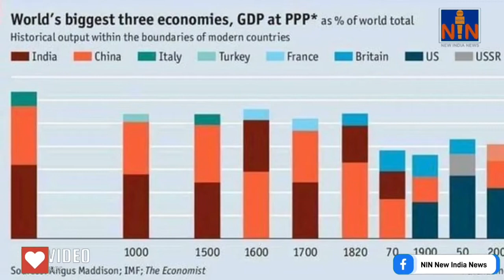जब फ्रांस और इंग्लैंड से भी आगे था भारत | NIN New India News